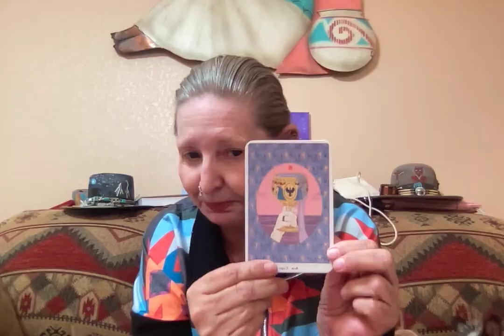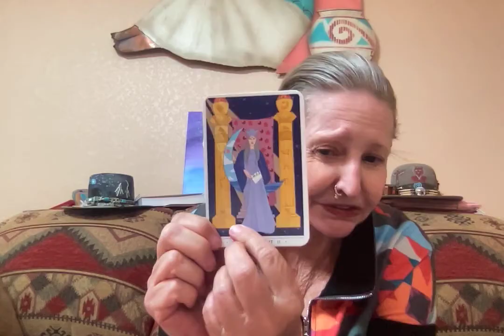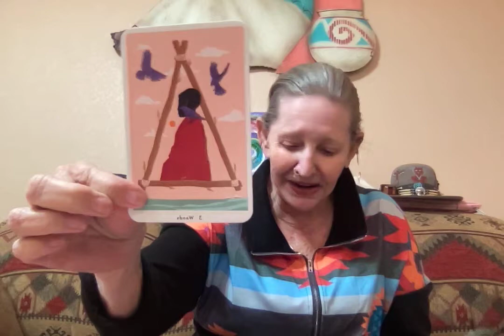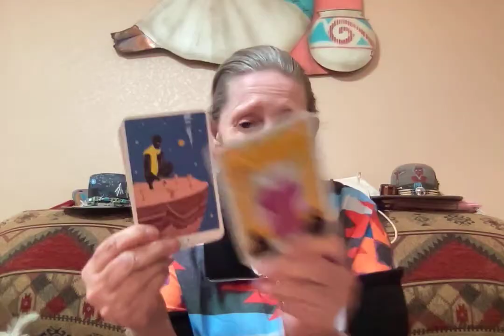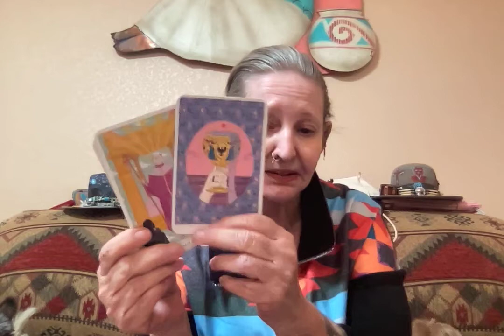Jared and Shell Company - Georgia Elections and Max and Gypsy Craziness